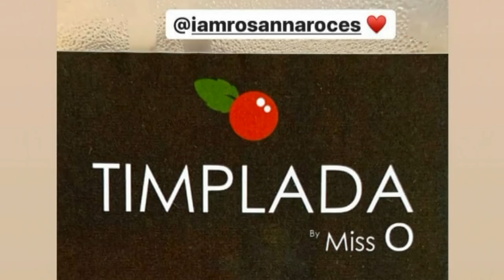Ganito na pala ang BUHAY Ngayon ni ROSANNA ROCES with Her GF!!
Naaalala nyo pa ba ang sikat na aktres na si Rosanna Rocess o Jennifer Adriano Cruz sa tunay na  buhay? Ganito na ang buhay nya ngayon.